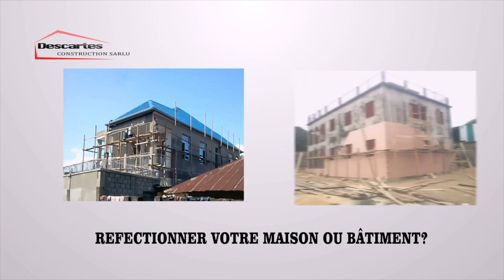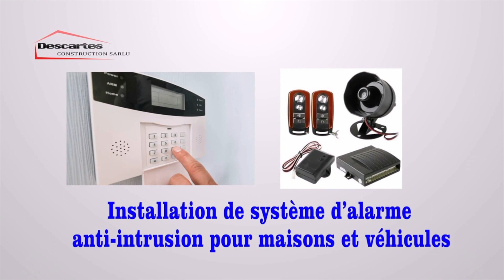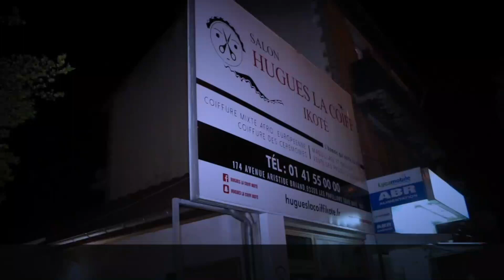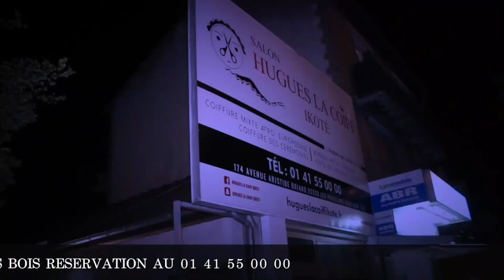RÉVÉLATIONS GRAVES | FILLE AÎNÉE DE FALLY IPUPA DEPUIS AFRIQUE DU SUD